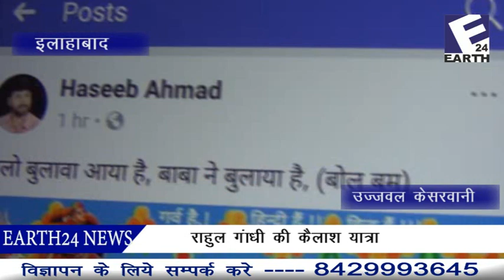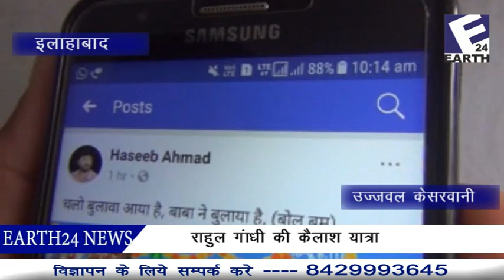कैलाश मानसरोवर यात्रा के सहारे राहुल गाँधी का हिन्दू कार्ड